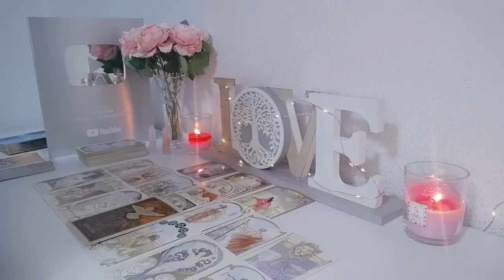PISCES OMG..THEY HAVE CLEARLY INFORMED THE THIRD PARTY THAT THEY ARE IN LOVE WITH YOU